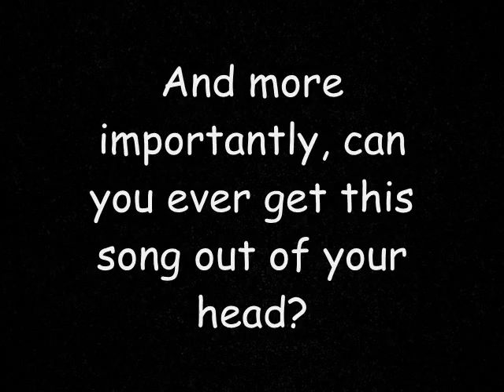TRAILER: Return of the King (1980) Review